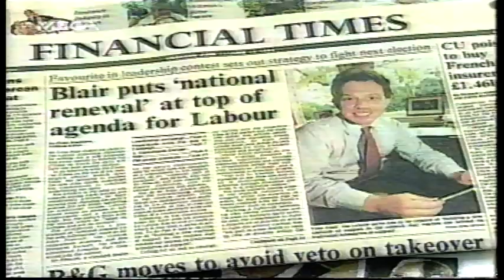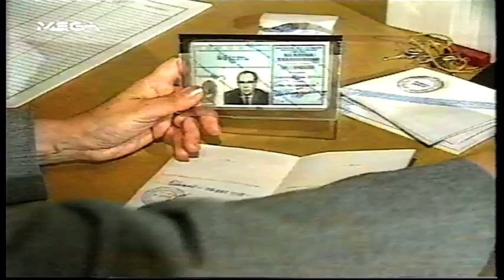1994 06 12 Ευροεκλογές Ειδήσεις Ρεπορτάζ Σχόλια.1ο